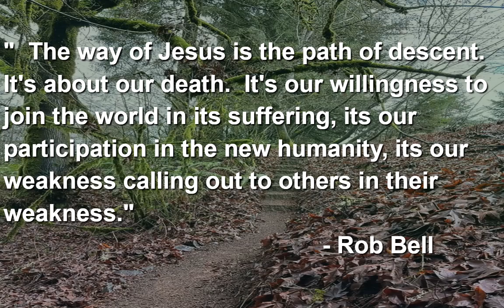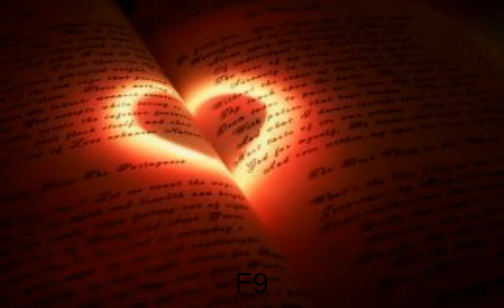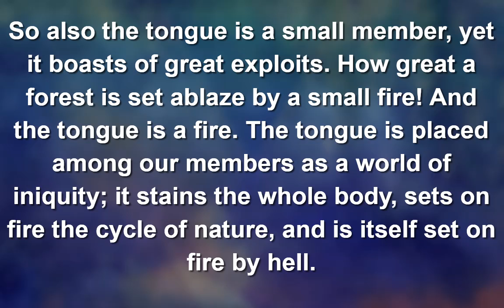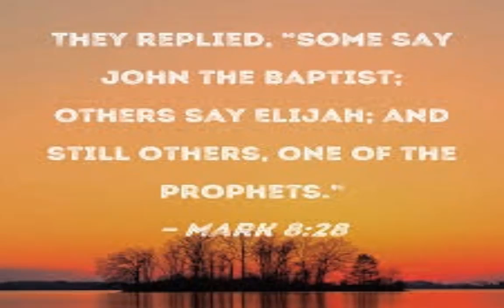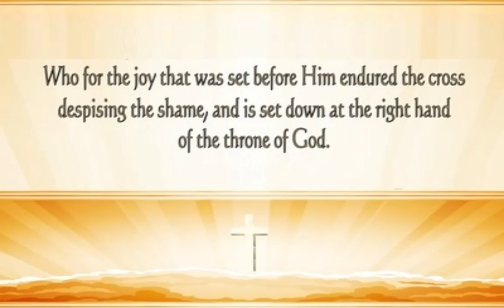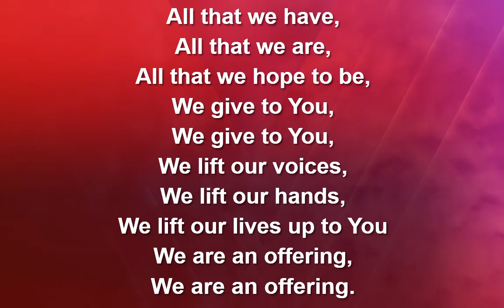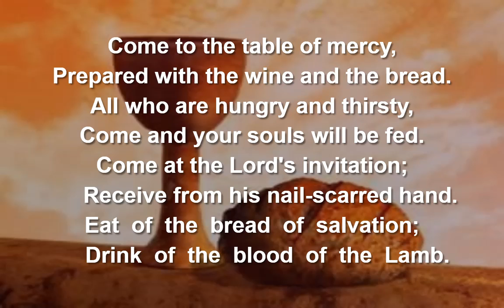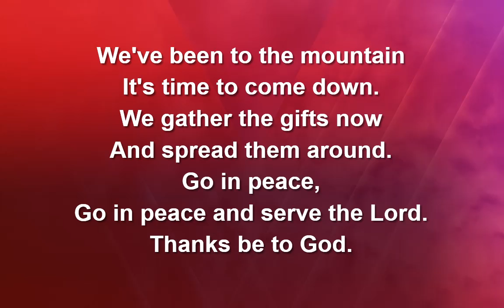September 15th, 2024 Service - Gloria Dei, Orcutt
Gloria Dei Lutheran Church, Orcutt California